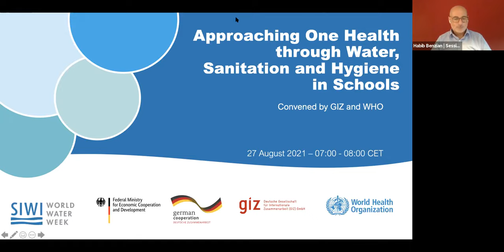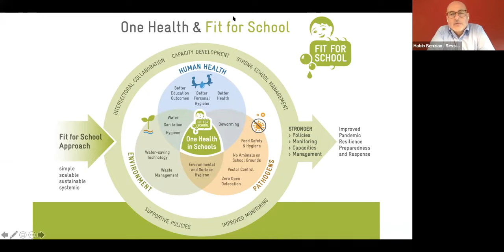Approaching One Health through water, sanitation and hygiene in schools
The One Health concept looks at the interconnectedness of the human, animal and environmental spheres. The session introduces an innovative concept of integrating WASH in Schools and One Health, aiming at strengthening resilience of schools in the context of the current and future pandemics.